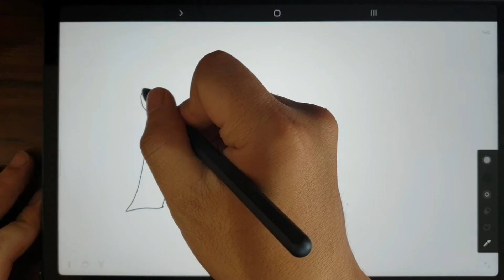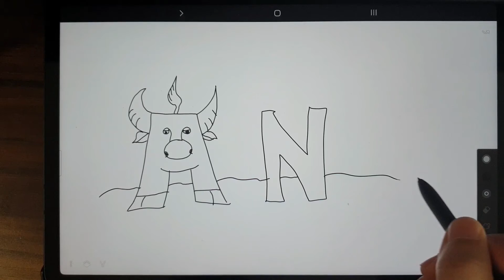Vẽ hình con trâu từ chữ An / ký họa #08